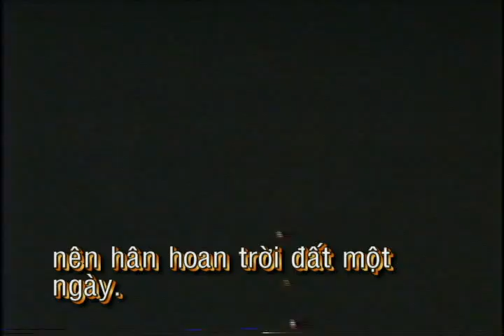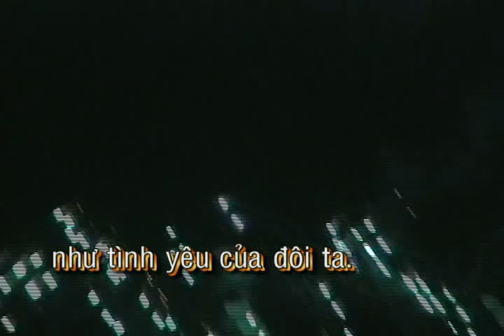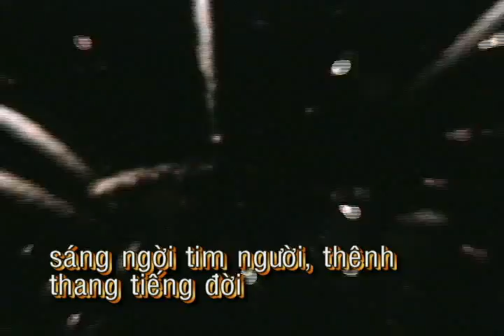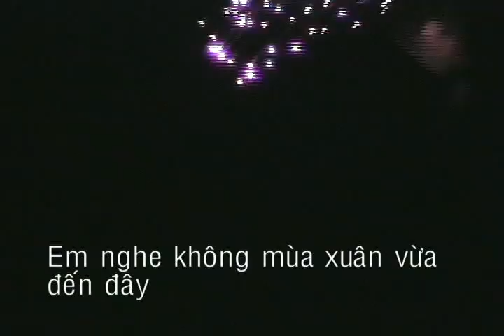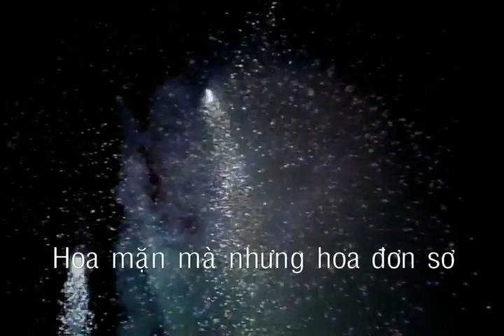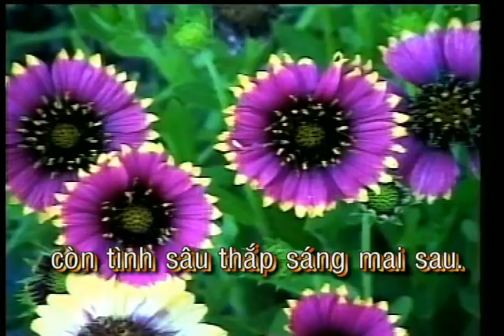Tường Vi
Nhạc&Lời: Phạm Chinh Đông. Hòa Âm: Đỗ Hải. Ca Sĩ: Châu Thùy Dương